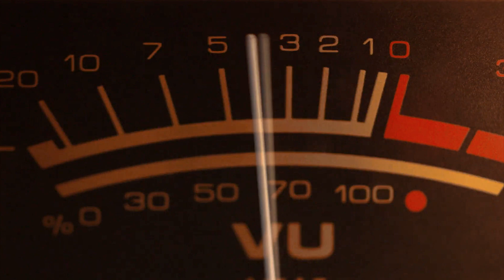Анатолий Могилевский New "КОГДА МЫ БЫЛИ МОЛОДЫМИ"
Aнатолий Могилевский Официальный Ютуб канал
Компания AMadeUS  International.  Представляет!
Премьера песни. "КОГДА МЫ БЫЛИ МОЛОДЫМИ"
Муз. Анатолий Могилевский. Сл. Юрий Шторм.
Аранжировка. Александр Толмачев.